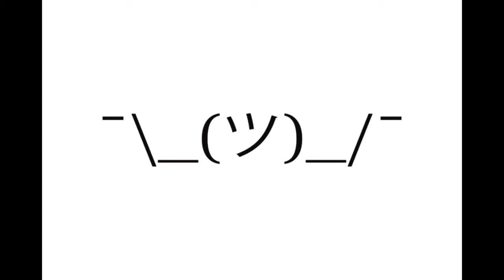The Little Corridor of Horrors - Leigh Harrison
A particular corridor of Resident Evil 2, a 10-year-old brain, and a child's eyes. Leigh explores how for years she carried with her an inaccurate and romanticised memory.